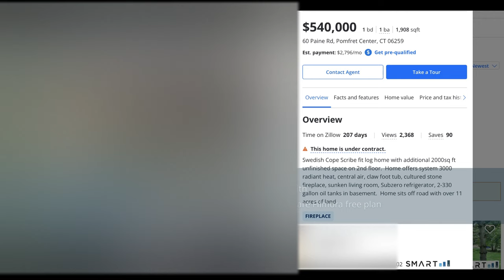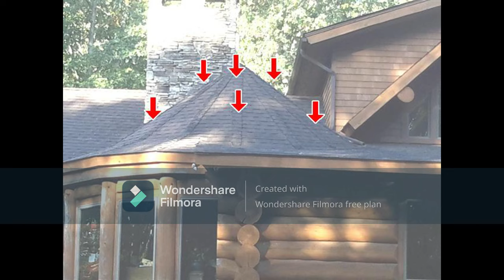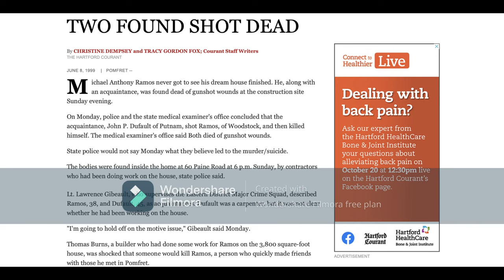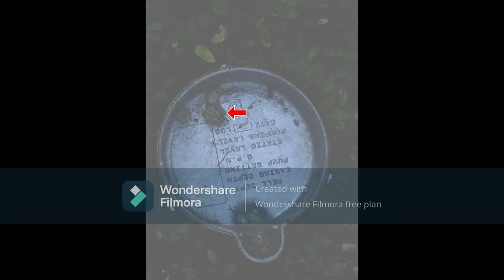Murder/Suicide BUYER BEWARE 60 Paine Rd - Pomfret, CT [WATCH UNTIL END 9:41]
Photos property of steevo124.